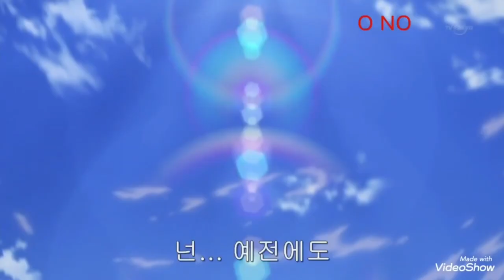[게임교실]이상형 월드컵(일본애니메이션)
용용이선생님이 가장 좋아하는
애니메이션은 무엇일까용용??ㅋㅋ